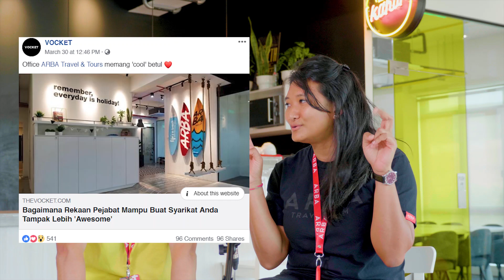PART 1: COOL and AWESOME Office Design ARBA TRAVEL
Bila staff dan officenya cool, jadilah enviroment yang awesome!